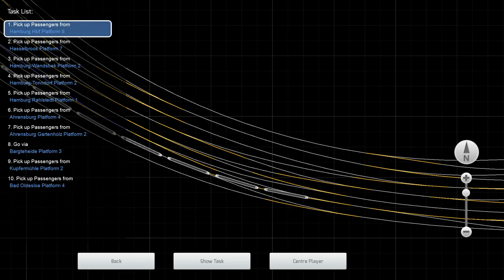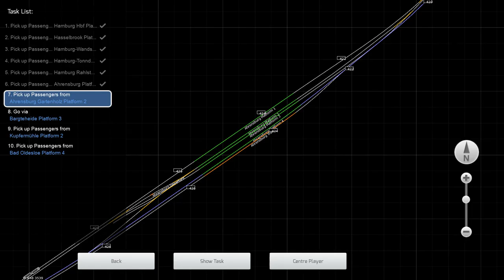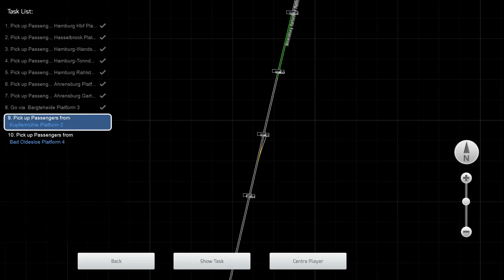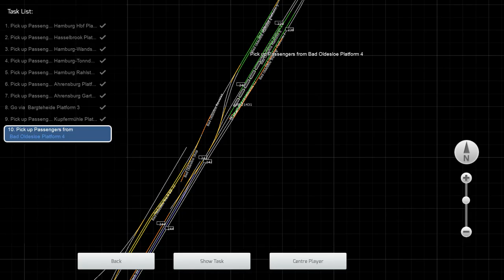hamburg oldesloe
br 648 from hamburg to oldesloe during a winters storm